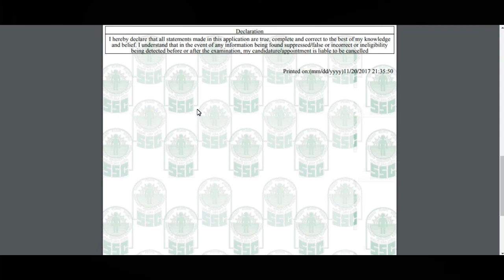SSC CHSL (10+2) PRINT ERROR NOW FIXED BY SSC YOU CAN GET PRINT NOW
10+2 PRINT ERROR NOW FIXED